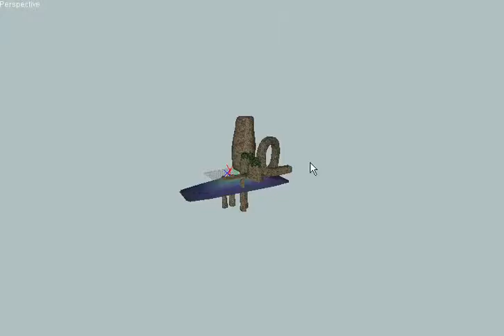BlitzSonic CANCELLEDPROJECT Wave Ocean, quick update new sand